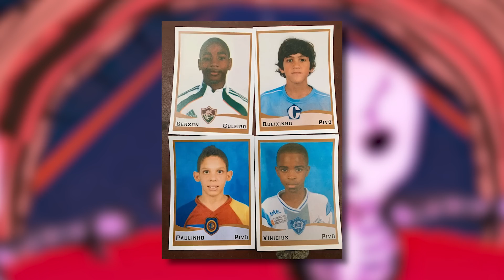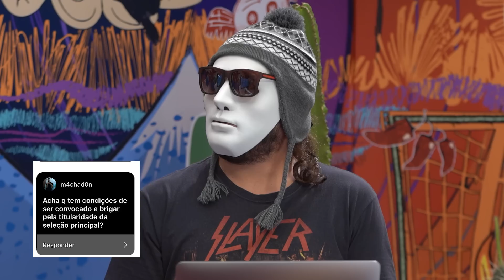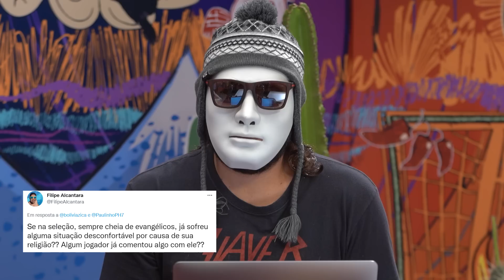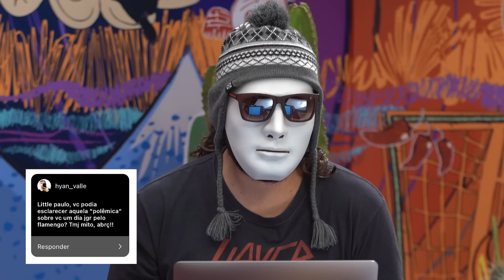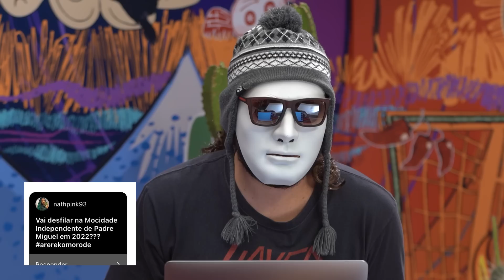O DIA QUE CR7 RECUSOU A CAMISA! PAULINHO NO BTS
Paulinho, cria do Vasco, é mais uma promessa do futebol brasileiro que colou no BTS. No papo, o atacante do Bayer Leverkusen revelou o que rolou com CR7 na Champions, falou sobre sua paixão pelo Gigante da Colina e também sobre a carreira na Europa. Como é a amizade das maiores promessas do futebol brasileiro? Com Vinícius Júnior e Paquetá, a resenha rola solta? BTS no ar, se liga aí!

Créditos:
EFE/Torrecilla
EFE/Juanjo Martín
EFE/Lavandeira Jr
EFE/Sebastião Moreira
EFE/Sascha Steinbach
EFE/Rolf Vennenbernd
EFE/Federico Gambarini
EFE/EPA/Lukas Barth-Tuttas
EFE/EPA/YOAN VALAT
EFE/EPA/ANTHONY ANEX
EPA/ROLF VENNENBERND
EFE/ARCHIVO/PACO CAMPOS
EFE/EPA/FRIEDEMANN VOGEL
EFE/EPA/LARS BARON/POOL DFL
EPA PHOTO DPA/ROLAND WEIHRAUCH
/Gazeta Press
Diogo Reis/Agif/Gazeta Press
Paulo Paiva/Agif/Gazeta Press
hiago Ribeiro/Agif/Gazeta Press
Lucas Emanuel/Pera Photo Press
André Mourão/FotoFC/Gazeta Press
Junior Boo/O Fotografico/Gazeta Press
Araceli Souza/Sigmapress/Gazeta Press
Wilson Castro/W9 PRESS/GAZETAPRESS
Rodney Costa/Agência Eleven/Gazeta Press
Ivo Gonzalez/Agência O Globo/Gazeta Press
Marcelo Gonçalves/Photo Premium/Gazeta Press
Reprodução/Instagram@7paulosergio
Reprodução/Instagram@paulinhoph7